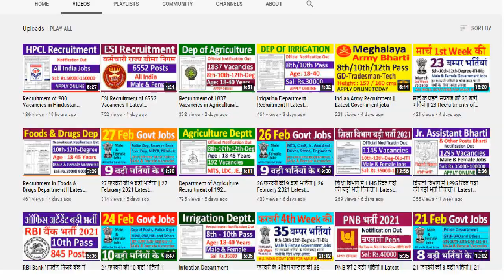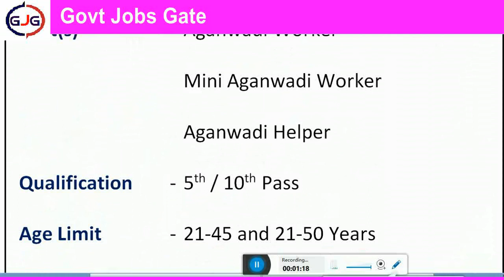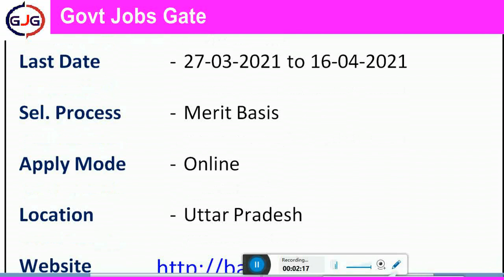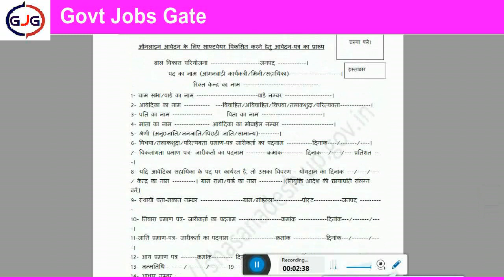आंगनवाड़ी में 50000 पदों की भर्ती निकली || Aanganwadi Recruitment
Important Link